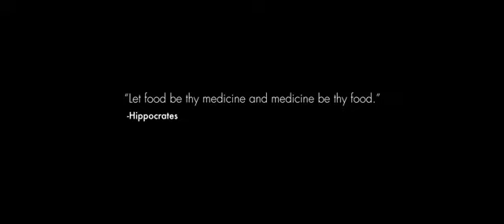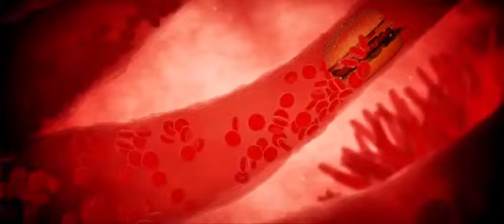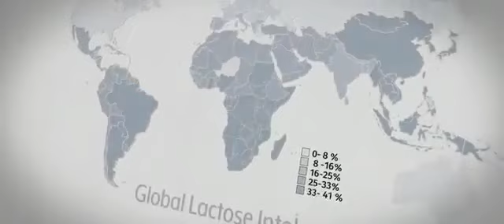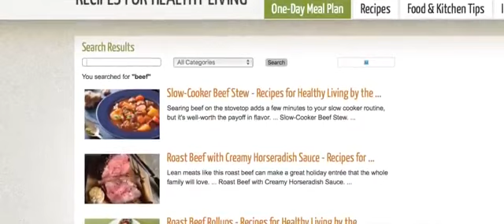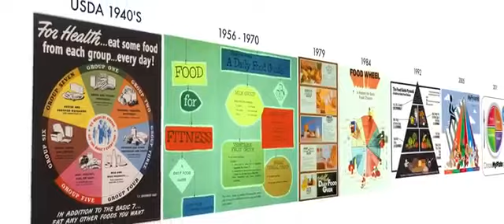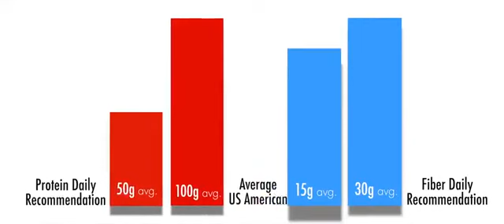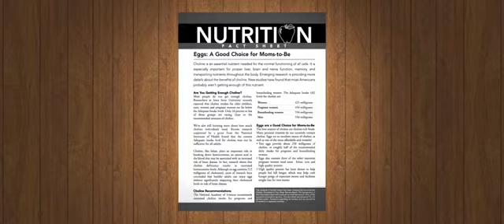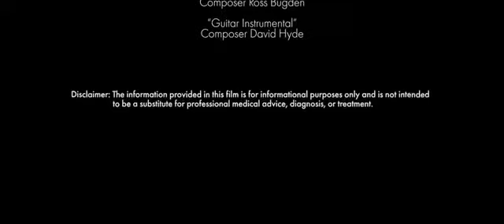O que é saúde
A enganação da indústria da carne em benefício do poder monetário, o ganho financeiro a qualquer custo.